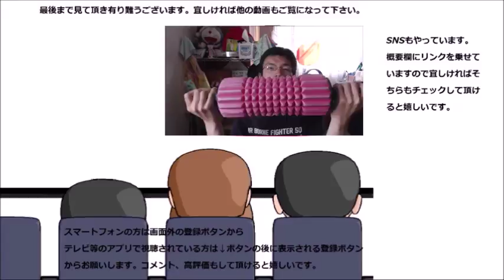デニーズの抹茶アイスを食べてみた デニーズ初体験！！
デニーズの抹茶アイスを食べてみました。デニーズ初体験です。初めてのデニーズのお味は～